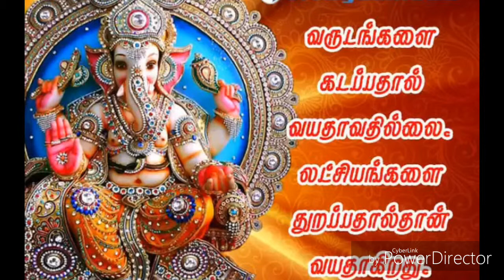இறைவன் சொற்பொழிவு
ஆனால் ஆகா ஆன்மீகம்  கதை